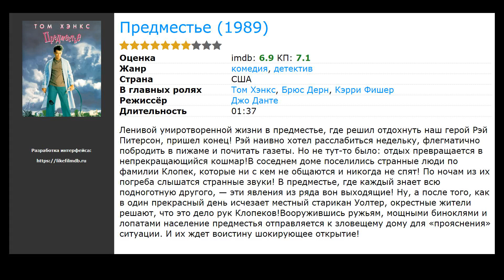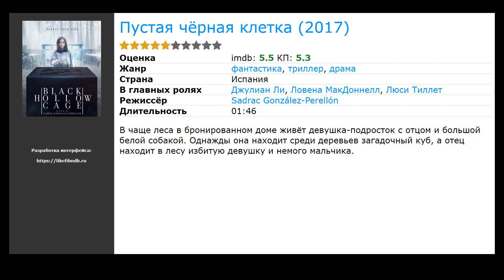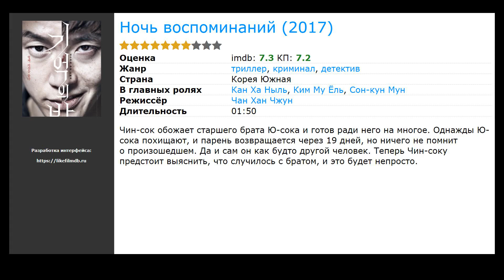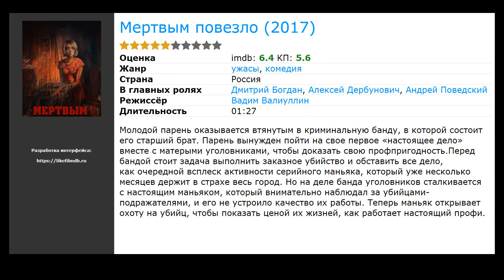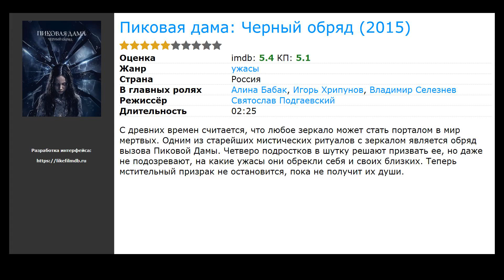20 лучших фильмов, похожих на Парень с нашего кладбища (2015)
Список фильмов, которые по мнению зрителей похожи на Парень с нашего кладбища (2015):

00:00 Вступление
00:10 Звено (2012) / жанр: триллер / в главных ролях: Владимир Смирнов, Кристина Казинская, Владимир Фролов
00:23 Ночь в музее (2006) / жанр: фэнтези, боевик, комедия / в главных ролях: Бен Стиллер, Джэйк Черри, Карла Гуджино
00:37 Предместье (1989) / жанр: комедия, детектив / в главных ролях: Том Хэнкс, Брюс Дерн, Кэрри Фишер
00:50 Конверт (2017) / жанр: триллер, ужасы / в главных ролях: Юлия Пересильд, Игорь Лизенгевич, Ольга Медынич
01:03 Нелюбовь (2017) / жанр: драма / в главных ролях: Марьяна Спивак, Алексей Розин, Матвей Новиков
01:16 Сжигая мосты (2017) / жанр: мелодрама / в главных ролях: Вероника Пляшкевич, Юрий Батурин, Александр Песков
01:35 По ту сторону смерти (2017) / жанр: детектив, триллер / в главных ролях: Сергей Гармаш, Светлана Ходченкова, Виктор Добронравов
01:48 Пустая чёрная клетка (2017) / жанр: фантастика, триллер, драма / в главных ролях: Джулиан Ли, Ловена МакДоннелл, Люси Тиллет
02:01 Ночь воспоминаний (2017) / жанр: детектив, триллер, криминал / в главных ролях: Кан Ха Ныль, Ким Му Ёль, Сон-кун Мун
02:14 Четвертая смена (2017) / жанр: боевик / в главных ролях: Алексей Чадов, Виктор Добронравов, София Чжоу
02:28 Дом на холодном ключе  (2016) / жанр: детектив, мелодрама / в главных ролях: Марина Коняшкина, Павел Баршак, Дмитрий Лаленков
02:41 Московские тайны. Опасный переплет (2018) / жанр: детектив, мелодрама / в главных ролях: Анна Старшенбаум, Евгений Пронин, Павел Усачев
02:54 Иванов (2018) / жанр: детектив, мелодрама / в главных ролях: Алексей Спицин, Сергей Моисеев, Ованес Погосян
03:07 Новый муж (2017) / жанр: мелодрама / в главных ролях: Ксения Кутепова, Сергей Маховиков, Марат Башаров
03:20 Мертвым повезло (2017) / жанр: комедия, ужасы / в главных ролях: Дмитрий Богдан, Алексей Дербунович, Андрей Поведский
03:36 Прекрасные создания (2017) / жанр: мелодрама / в главных ролях: Юлия Подозерова, Владислав Шкляев, Анастасия Акатова
03:49 Валькины несчастья (2016) / жанр: мелодрама / в главных ролях: Дана Абызова, Сергей Перегудов, Владимир Жеребцов
04:05 Пиковая дама: Черный обряд (2015) / жанр: ужасы / в главных ролях: Алина Бабак, Игорь Хрипунов, Владимир Селезнев
04:18 Аризона (2018) / жанр: триллер, комедия, криминал / в главных ролях: Дэнни МакБрайд, Розмари ДеУитт, Лолли Соренсон
04:37 Комната в Риме (2010) / жанр: драма, мелодрама / в главных ролях: Елена Анайя, Наташа Яровенко, Энрико Ло Версо